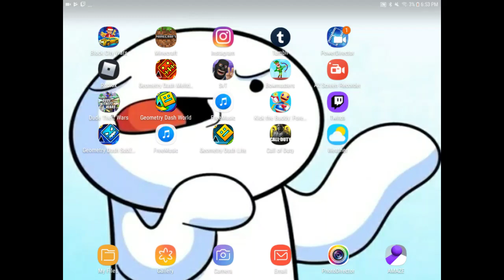Beating back on track in 3 attempts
Hope you like this is my first video